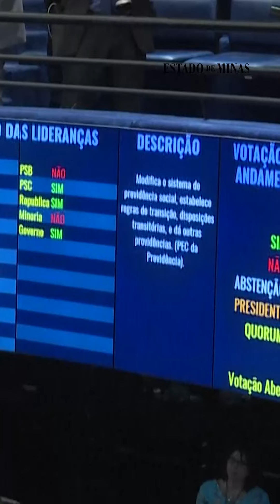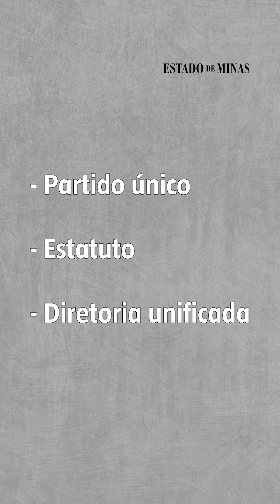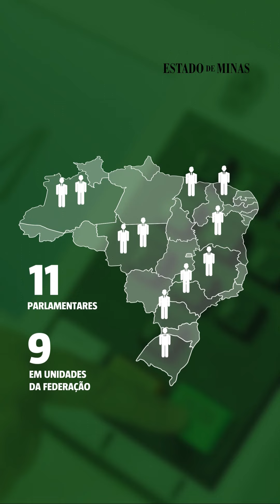Federações partidárias: saiba o que é e como elas funcionam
As federações partidárias foram aprovadas pelo Congresso Nacional em 2021, a reboque de uma minirreforma eleitoral, e geram coalizões que devem se manter por quatro anos.

As siglas que resolverem se unir precisarão apoiar o mesmo candidato a presidente e os mesmos 27 postulantes aos governos estaduais e do Distrito Federal.

As chapas às Assembleias Legislativas e ao Congresso Nacional também precisam ser construídas conjuntamente, assim como as candidaturas dos pleitos municipais de 2024.

Para entender as federacoespartidarias, é preciso retroceder a 2017, quando o Legislativo brasileiro aprovou outra reforma eleitoral. À época, ficou decidido que a eleição do ano seguinte seria a última onde partidos poderiam montar, juntos, as listas de candidatos a deputados estaduais e federais.

A decisão deu fim às coligações proporcionais, permitindo as alianças apenas para o apoio às candidaturas majoritárias.

De antemão, você precisa saber que, se um partido deixar a federação antes dos quatro anos originalmente previstos, está sujeito a punições como a proibição temporária de acesso às verbas público-partidárias e o veto à formação de coligações.

0:10 O uso das coligações
0:31 O que são as federações partidárias
0:45 A diferença entre coligações e federações
1:16 Bertha Maakaroun, repórter do Estado de Minas, explica que as federações darão mais organização ao sistema partidário
1:48 A proibição das coligações e os casos onde são permitidas
2:01 As regras das federações
2:31 O que é cláusula de barreira
2:57 O desafio de criar federações
3:09 Bertha explica as dificuldades dessa aliança
3:25 O aval vindo do Congresso Nacional e do STF
3:40 Encerramento